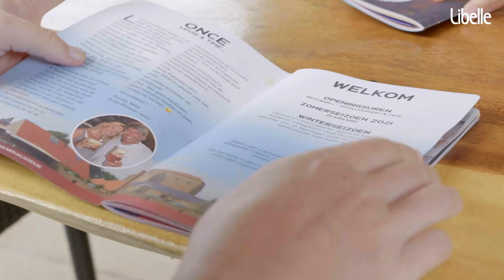Mijn Dorp: beleef Wilderen als een echte bourgondiër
Wil je genieten van een prachtig landschap vol boomgaarden, proeven van Limburgse wijn en bier én overnachten in een sprookjesachtig kasteel? Dan ben je in Wilderen aan het juiste adres! Lezeres Eline neemt je graag mee naar de mooiste plekjes van haar dorp.

Wilderen ligt in het westen van de provincie Limburg, op de grens van regio Haspengouw en Hageland. Het dorp telt zo’n 1.000 inwoners en is een deelgemeente van Sint-Truiden.

Wil je nog meer weten over dit prachtige dorp?